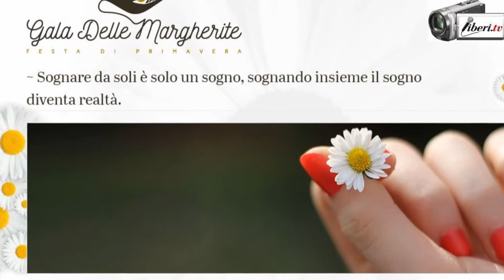END POLIO NOW - Michele Spanò e Michelle - XXVIII Galà delle Margherite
Registrazione effettuata da liberi.tv il 7/04/2017 presso l'Hotel Excelsior di Roma

“Gala delle Margherite” in collaborazione con il Rotary Club Roma Nord Ovest a favore del progetto “End Polio Now“

Intervista di CAMILLA NATA a MICHELE SPANO' (Hair stylist) e MICHELLE, modella.